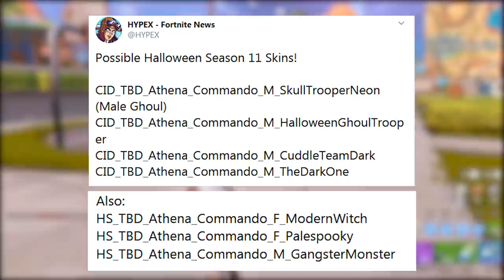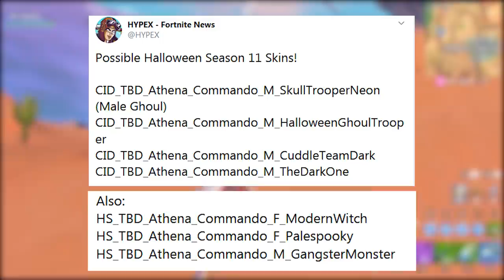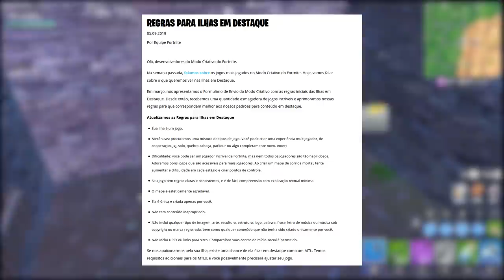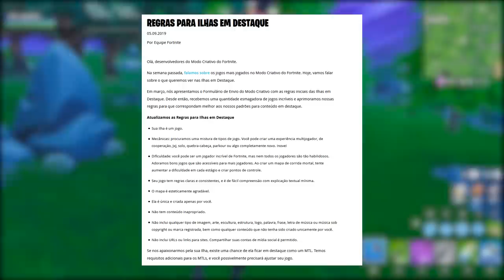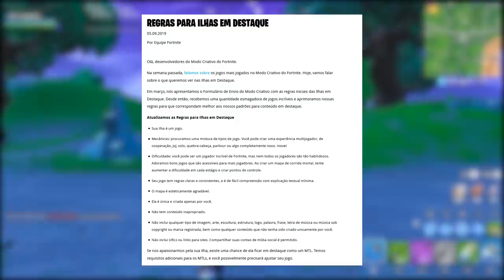FORTNITE - PUMP LENDÁRIA e GHOUL TROOPER VOLTANDO?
Fala rapaziada, dessa vez falando do possível retorno da Ghoul Trooper e da Pump Lendária no Fortnite Battle Royale, além de comentar sobre outras skins de Halloween e novidades. Espero que gostem :)